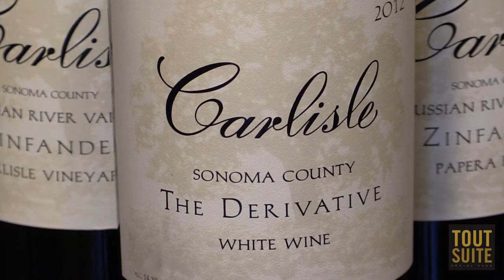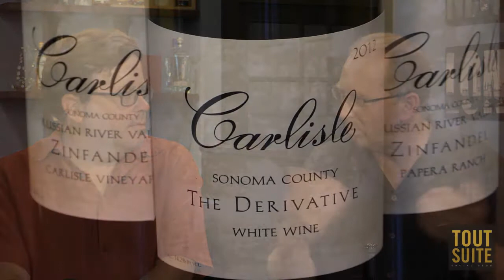ToutSuite Live Siduri's Adam Lee interview with Mike Officer, Carlisle Winery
In this "Meet Your Maker" episode, Adam Lee (Siduri and Novy Wineries) is hosting and discuss with Mike Officer from Carlisle Winery in Sonoma about his delicious wines that he is making.